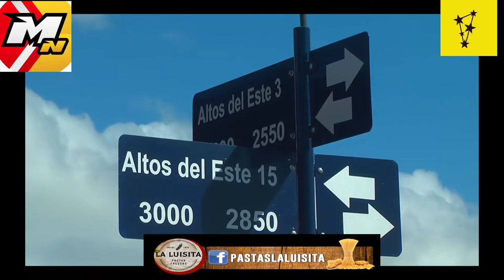La Gobernadora Carreras entregó 48 viviendas a docentes de Bariloche